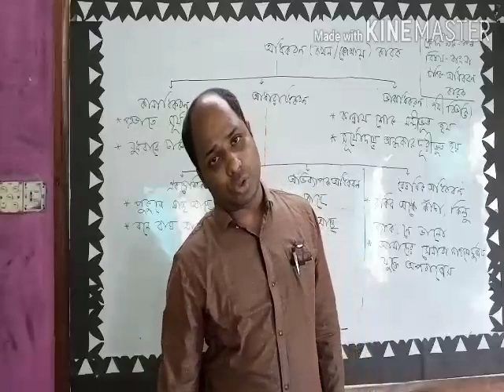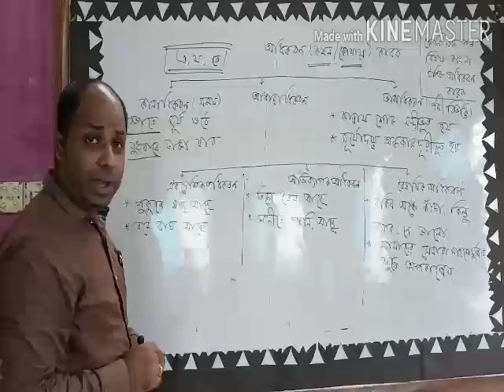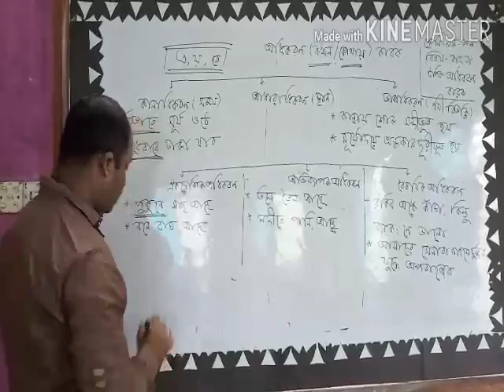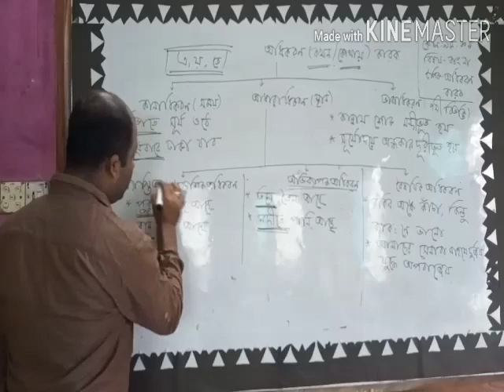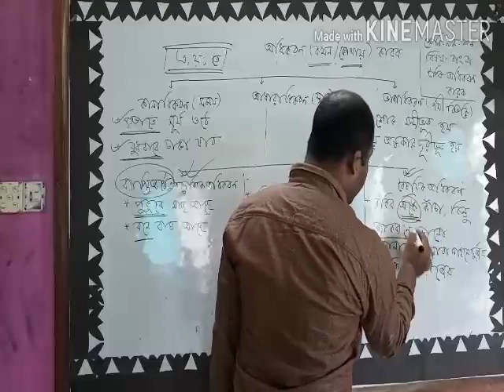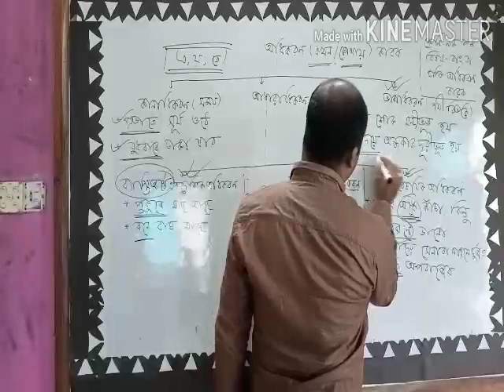সুমন চন্দ্র গোপ/শ্রেণি ৯ম-১০ম/বাংলা ২য়/অধিকরণ কারক